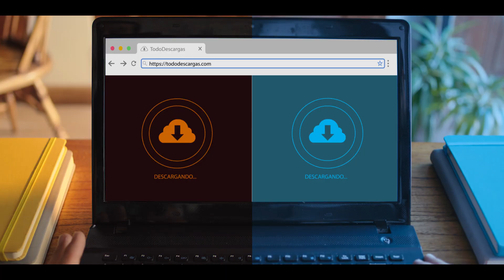Telecentro - Internet más rápida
Cliente: Telecentro
Agencia: DANDY
Productora: Huinca Cine